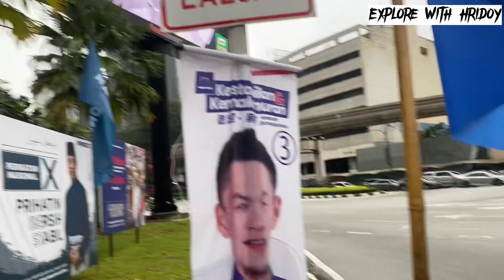মালয়েশিয়ার নির্বাচনের অবাক 😱 করা পরিস্থিতি রাজধানীতে || Malaysia Kualalampur 🇲🇾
Hello everyone today topics মালয়েশিয়ার সব থেকে সহজ 😱 কাজ গুলোতে আমি আপনাদেরকে আসতে বলছি || Malaysia Khobor

মালয়েশিয়ার খবর,মালয়েশিয়া কলিং ভিসার খবর, মালয়েশিয়ার বেতন, মালয়েশিয়া আজকের খবর, নতুন খবর সব তথ্য আপডেট পেতে সাথেই থাকুন, ধন্যবাদ।